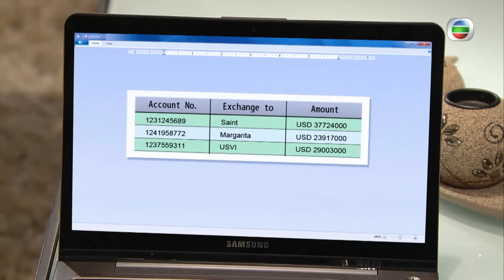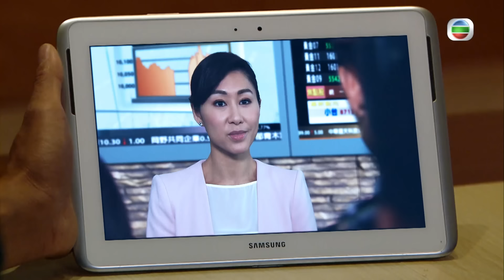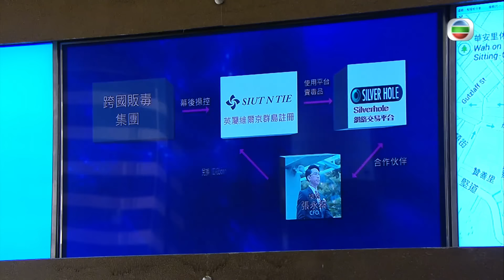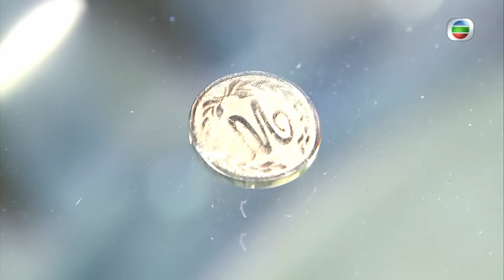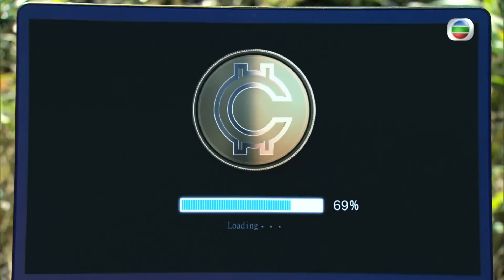[Eng Sub] TVB មហិច្ឆតានៃអំណាច 16/30｜រឿងភាគហុងកុង និយាយខ្មែរ｜TVBCambodiaDrama｜The Ultimate Addiction